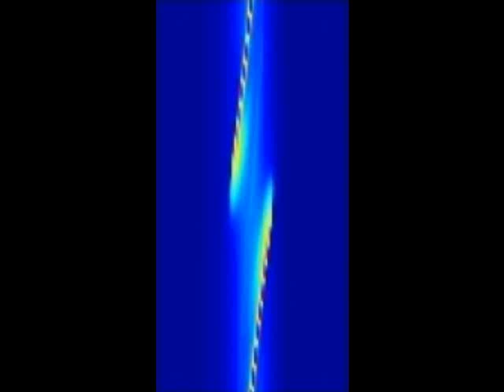video 3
JOHN